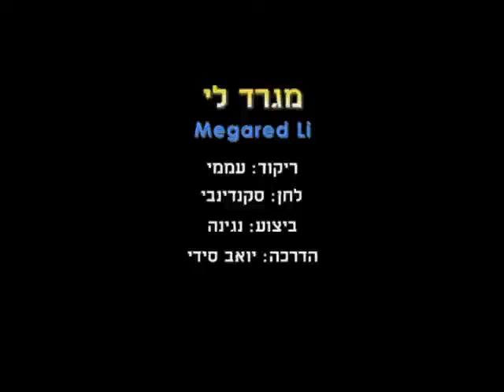Megared Li - Dance | מגרד לי - ריקוד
שם הריקוד: מגרד לי
צורה: זוגות
כוריאוגרפים: עממי
מלחינים: עממי

Dance Name: Megared Li
Shape: Couples
Choreographers: Folk
Composers: Folk